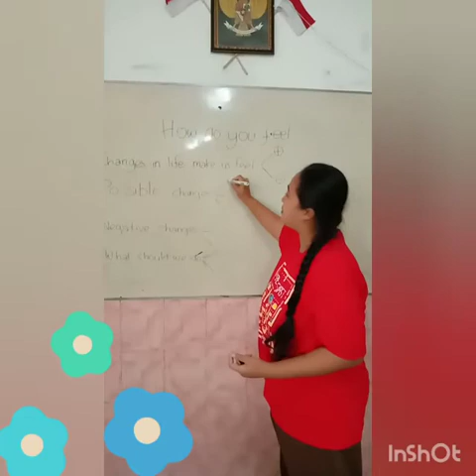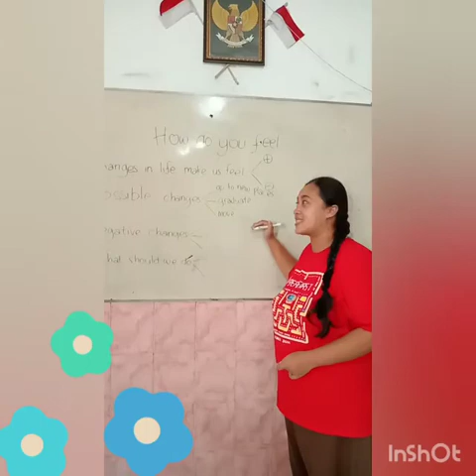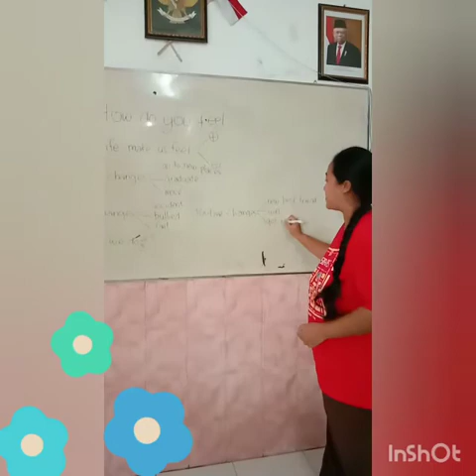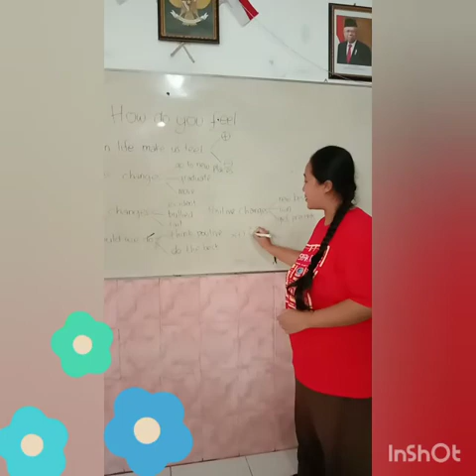sfbps missratih grade6 CB howdoyoufeel